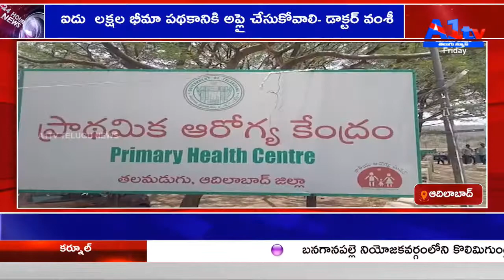youtube video #-6Azb5oP69w